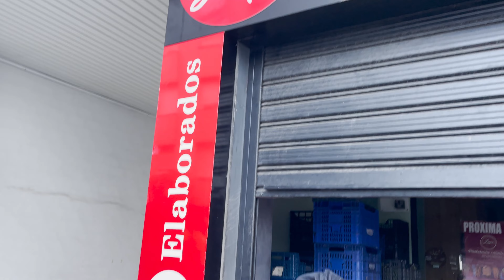Carnicería & Elaborados Lupe inaugura novo punto de venda no Barco